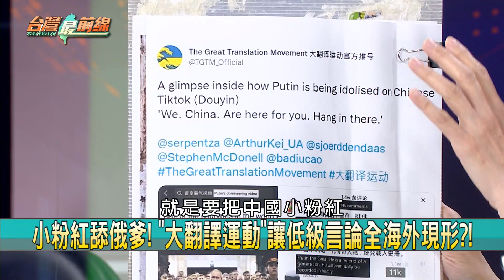小粉紅舔"俄爹"歌頌侵略！ "大翻譯運動"國際秀下限?!【台灣最前線 重點摘要】2022.03.14(7)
📌 鼓舞士氣! 澤倫斯基步行基輔大街 赴醫院探視傷兵!
📌 烏克蘭國際維和中心遭俄軍轟35亡! 普丁已無視國際?
📌 重演克里米亞劇本? 俄擬在烏克蘭南部辦"公投"建國!
📌 普丁恐怖政策? 俄軍綁架烏國2市長 傀儡市長上任!
📌 盧布暴跌.股市關閉! 俄羅斯在國際金融市場已被孤立?
📌 有人看不下去? 小粉紅舔"俄爹" 奇葩言論被翻成外文!
📌 俄國人為何不推翻普丁? 當地街訪影片曝... 網友全懂!
📌 慘! 俄男空拋大撒幣"鈔票沒人撿" 盧布狂貶不如衛紙?

【主持人】
許仲江